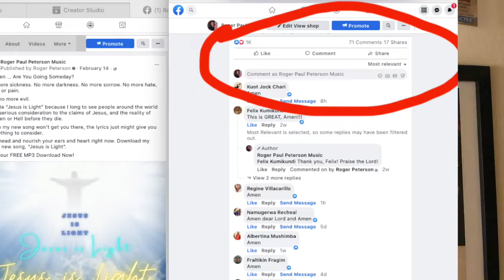Day 19 Jesus is Light